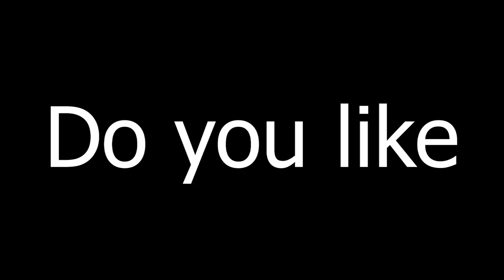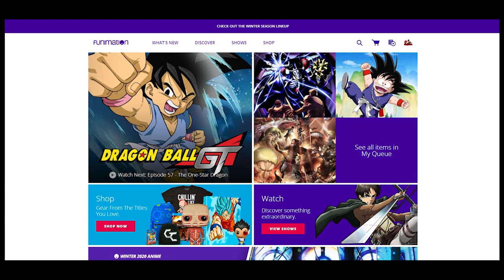How've You Been? Vegeta's Time to Shine SOON!! | Full Power Podcast Episode 15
We're back at it! Kai and I go into detail on our absence, how we've been dealing with the quarantine, and the usual Dragon Ball discussions. A big focus is given towards Vegeta in his shining moment (that hopefully happens sooner than later).